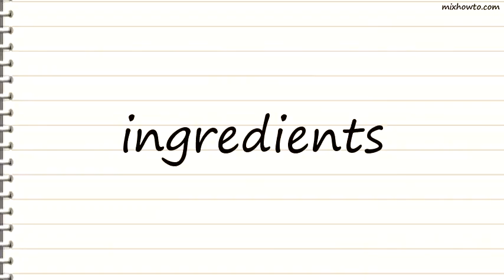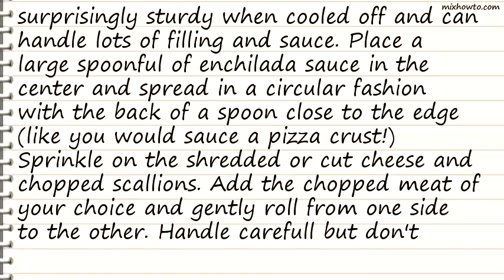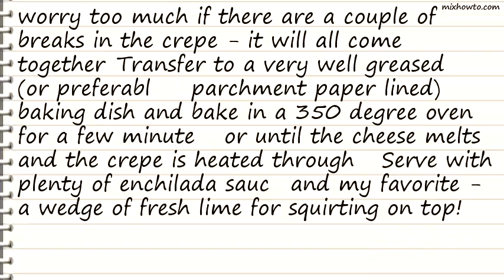Recipe Southwest Breakfast Egg Crepes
INGREDIENTS:
●4 Eggs , one egg per crepe
●1 cup Enchilada Sauce
●1 cup Leftover Chicken , cubed or beef or pork
●1 cup Shredded Cheese
●2 Scallions , diced